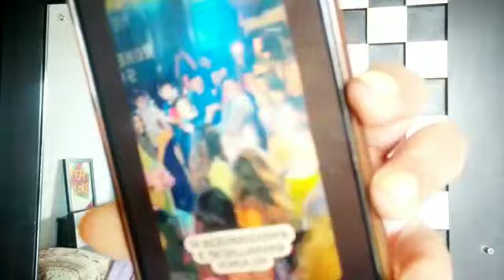Rashami Desai bani Show's Topper, ki fashion show me dhamakedar entry! Dekhiye video